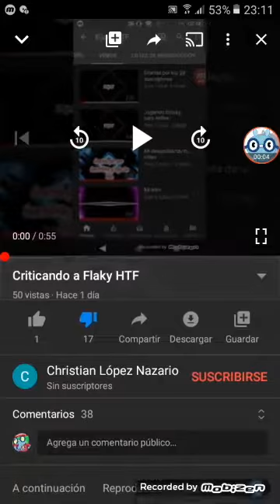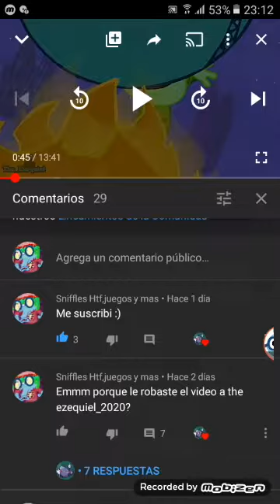Critica a christian lopez nazario